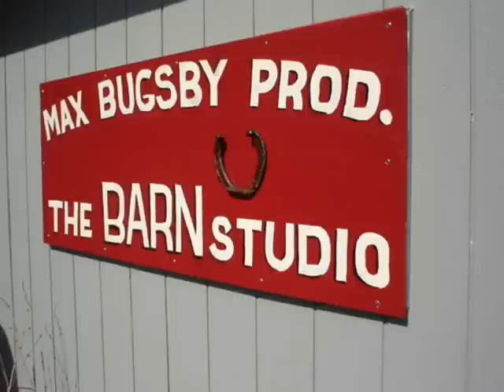Northland Jammers Club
From Bemidji, Minnesota. Northland Jammers Club created by Gary Vanyo

Mike Naylor, Gary Vanyo recording and video.